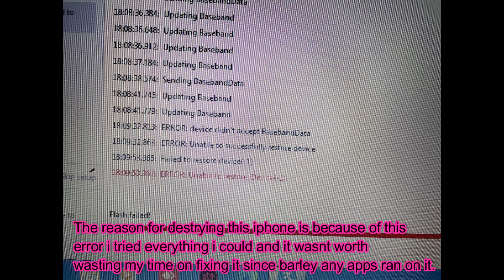Destroying an iPhone 4s with multiple items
The NAND chip died which pretty much is the storage chip so there was no point trying to fix it.

Title: Rain Radio, DJ Craig Gorman - Talk About (Official Music Video)